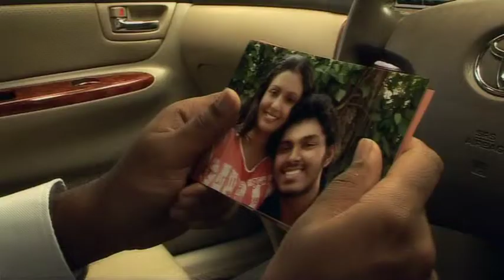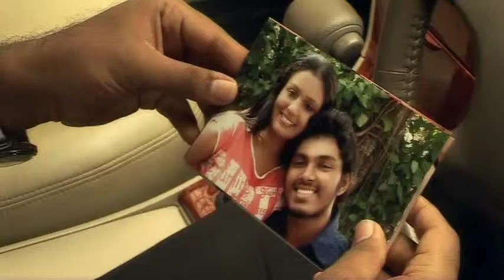The Meeting | Short Film